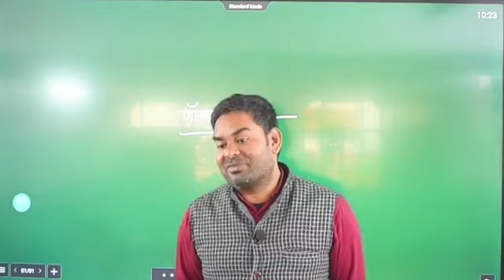नेता बने या समाज सेवी